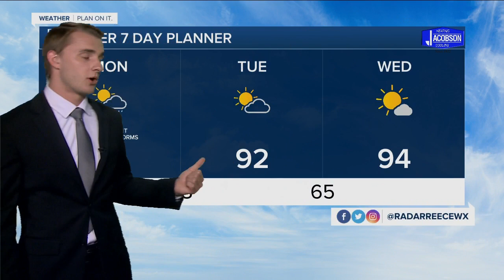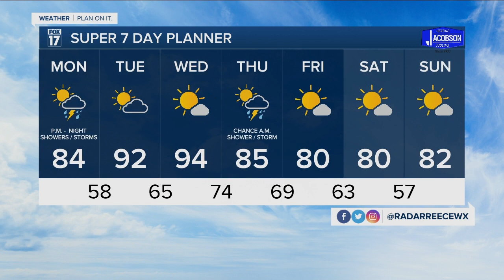Sunday Evening Weather June 12, 2022